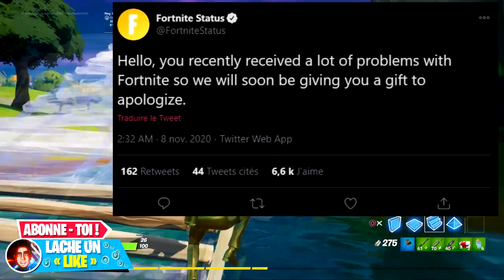FORTNITE DONNE UN CADEAU A TOUT LE MONDE !